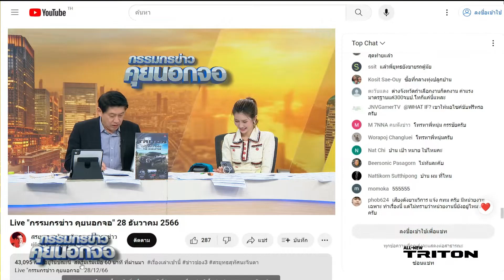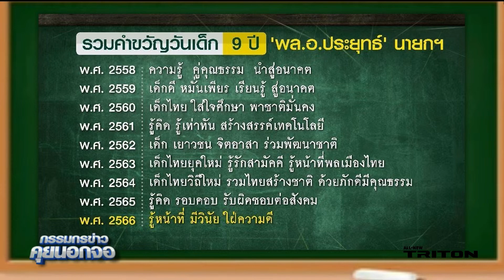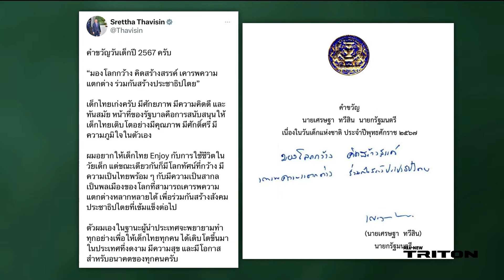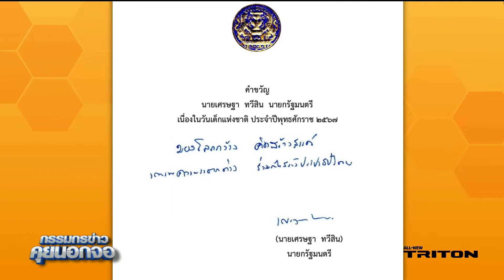นายกฯ มอบคำขวัญวันเด็กปี 2567“มองโลกกว้าง คิดสร้างสรรค์ เคารพความแตกต่าง ร่วมกันสร้างประชาธิปไตย”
นายกฯ มอบคำขวัญวันเด็กปี 2567“มองโลกกว้าง คิดสร้างสรรค์ เคารพความแตกต่าง ร่วมกันสร้างประชาธิปไตย”สรยุทธสุทัศนะจินดา